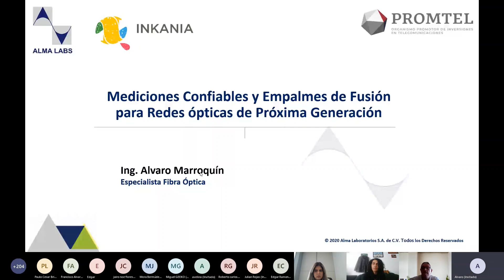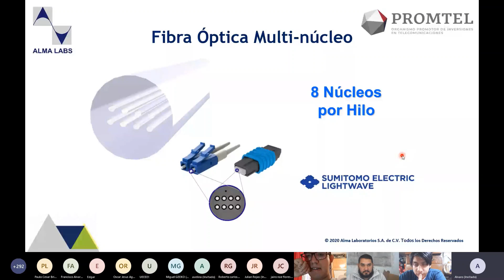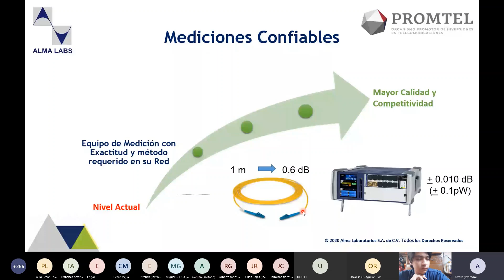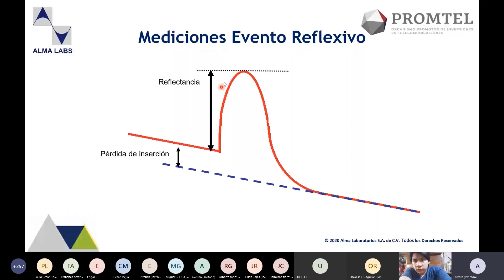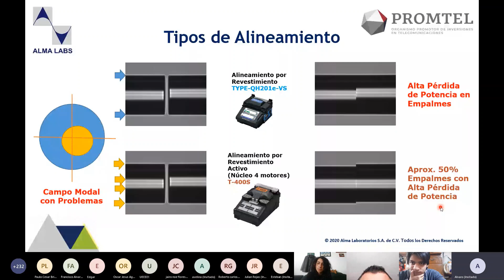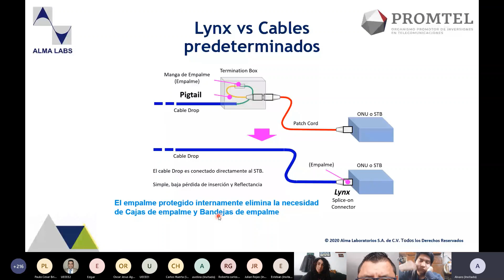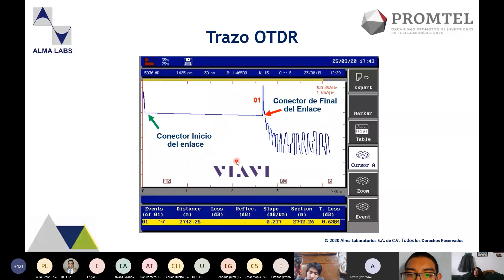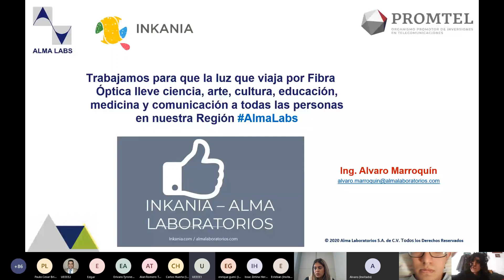Mediciones confiables y empalmes de fusión para redes ópticas 30oct20